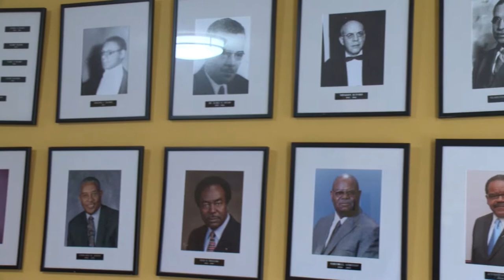Sterling Club of Saint Paul Celebrates 100 Years!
The Sterling Club, incorporated on August 28, 1919, was created to meet a need for people in the African American Community.

Due to abject discrimination, there were few places "blacks" could go for entertainment and Socializing. The original membership reflected an occupational diversity which included railroad men, white collar workers and professionals. Join us in helping celebrate their landmark 100th year.

Here, club members Al Brown and Levi Brady are interviewed and talk about some of the history as well as promote the upcoming Centennial celebration, including music by Maxx Band, and Emcee’d by Freddie Bell, with honors bestowed upon Richard Mann, for a Lifetime of Service and Mary Mackbee, for Outstanding citizen.

The SPNN digital archiving project has been financed in part by the State of Minnesota's Arts and Cultural Heritage Fund, though the Minnesota Historical Society.